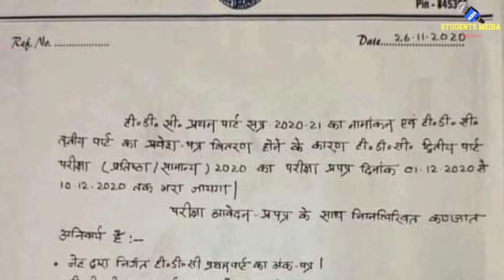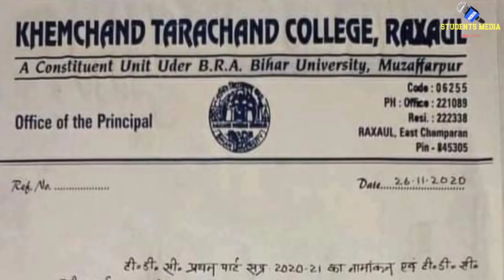brabu part-3 admit card download: बिहार विश्वविद्यालय ने जारी की पार्ट-3 के लिए एडमिट कार्ड,